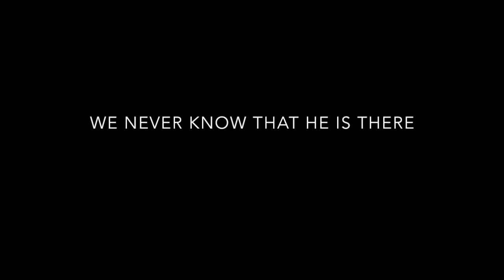The Green Man of Glendale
The Green Man, know one knows who he is and no one dares to find out.  This is just the trailer so watch out for the movie coming soon.  enjoy

And congrats to my friend Kellyn for talking to a teacher today!